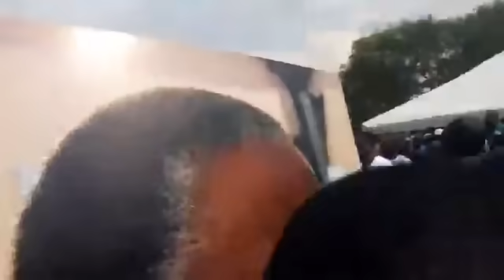As long as i live, i will not allow Pf party to die - Edgar lungu